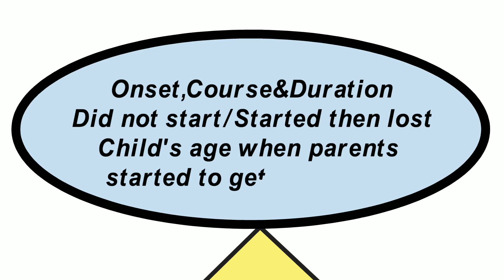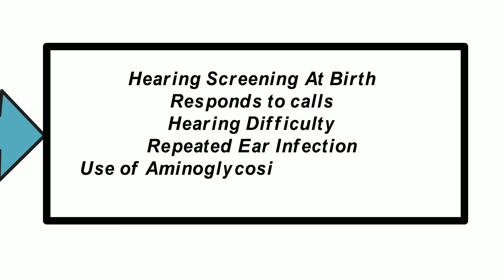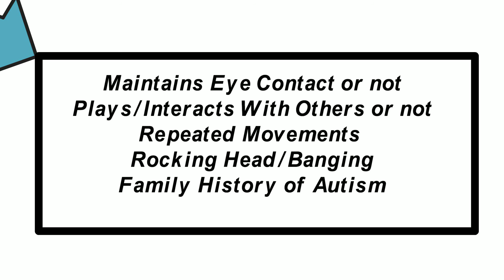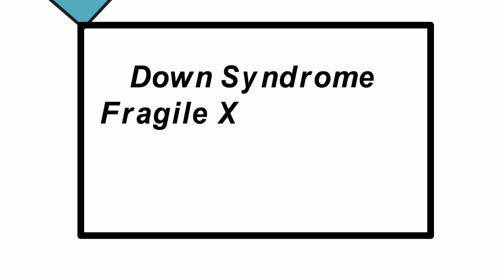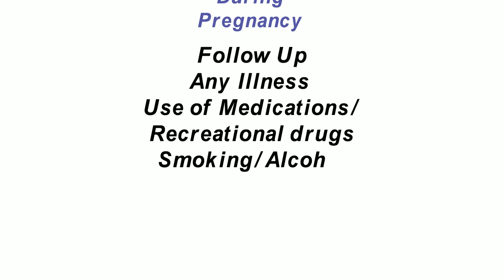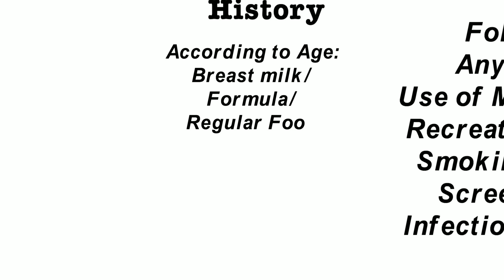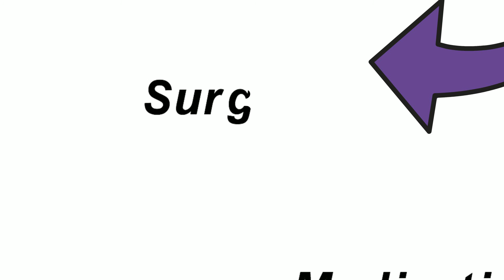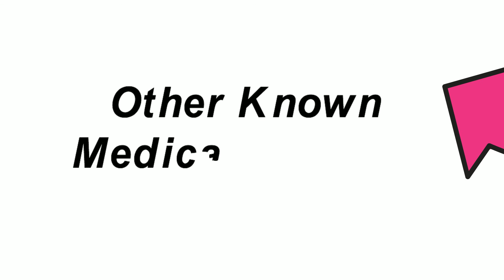Delayed Speech - OSCE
Learn how to take efficient history for speech delay case in OSCE station.